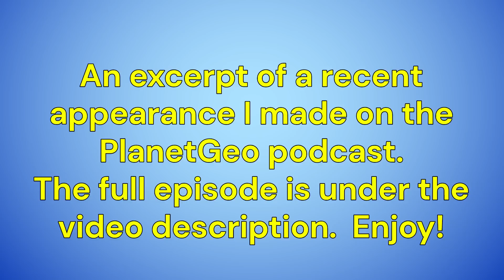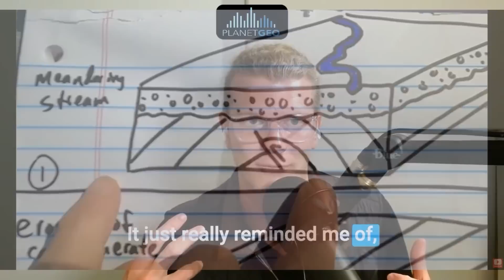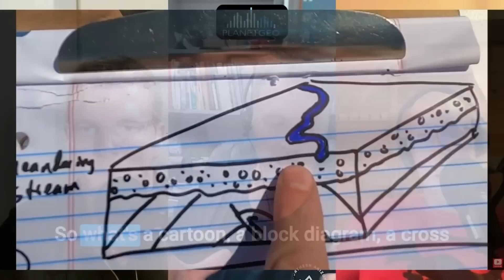Willsey On The PlanetGeo Podcast: A Sample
Geology professor Shawn Willsey joined Chris and Jesse of PlanetGeo for an interview/discussion on a variety of topics. This is a short excerpt of the episode. The full episode link is below. Check out other geology focused episodes of PlanetGeo below as well.

or click on the three small dots below the viewer and then click on "Thanks"

or a good ol' fashioned check to:
Shawn Willsey
148 Blue Lakes Blvd N